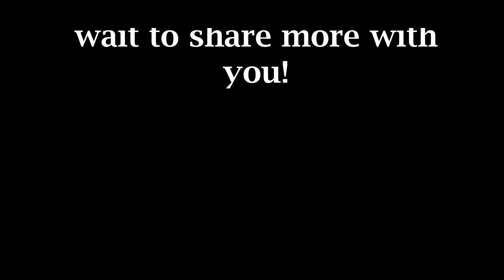Exploring Arkansas African American AP Controversy | Michael Oher Conservatorship & More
Dive into a captivating podcast episode with Bruce Anthony and J. Aundrea as they navigate through intriguing discussions on a wide spectrum of topics. Unpacking the recent Arkansas African American AP controversy and delving into the complexities of Michael Oher's conservatorship, this episode offers thought-provoking insights.

Join us as we journey through the thought-provoking decision by the Arkansas Department of Education to exclude credit for advanced placement African American studies courses. Gain unique perspectives on the significance of teaching African American history and challenging prevailing norms.

The hosts dissect the controversy surrounding "The Blind Side" and its portrayal of white savior narratives, emphasizing the importance of authentic representation in media. The legal battle involving Michael Oher and the Tuohy family takes center stage, sparking insightful conversations.

As the conversation transitions to the indictment of former President Trump and the ongoing legal case involving Rudy Giuliani, the hosts provide comprehensive analyses of the events and their implications.